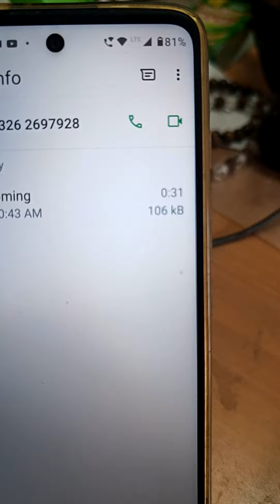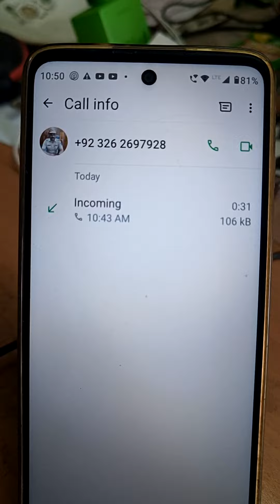Fraud Calls/ Scam Calls Video